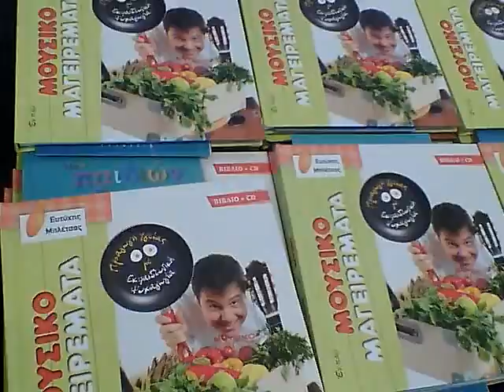ΜΟΥΣΙΚΟΜΑΓΕΙΡΕΜΑΤΑ - ΒΙΒΛΙΟ - CD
ΚΥΚΛΟΦΟΡΕΙ ΑΠΟ ΤΙΣ ΕΚΔΟΣΕΙΣ ΕΝ ΠΛΩ

ΜΟΥΣΙΚΟΜΑΓΕΙΡΕΜΑΤΑ
Προαγωγή Υγείας με Εκπαιδευτική Ψυχαγωγία